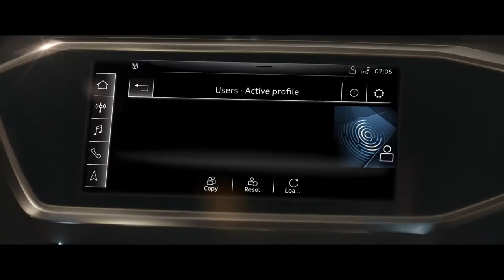NEW 2018 Audi A7 Sportback - Trailer LUXURY Interior Exterior